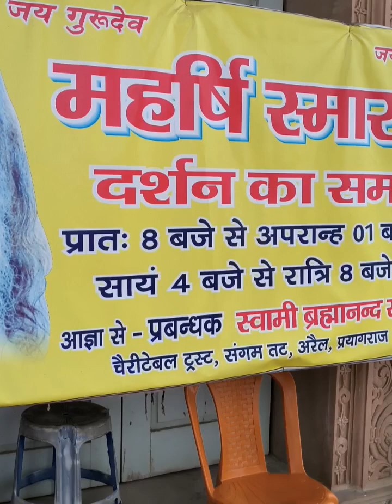Maharishi Mahesh yogi sansthan || hindu temple || naini prayagraj || kumbh nagri❤️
video is for educational purpose only. copyright disclaimer Under Section 107 of the copyright act 1976, allowance is made for "fair use " for purposes such as  criticism , comment , news reporting ,teaching , scholorship and research.